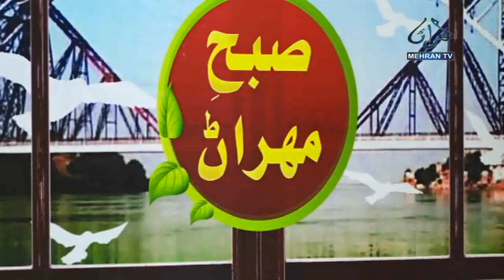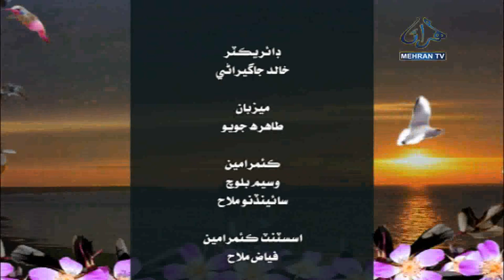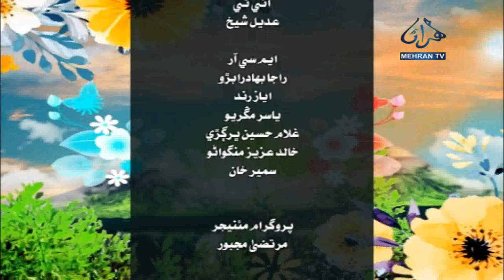SUBH MEHRAN 17 05 2022 MEHRAN TV